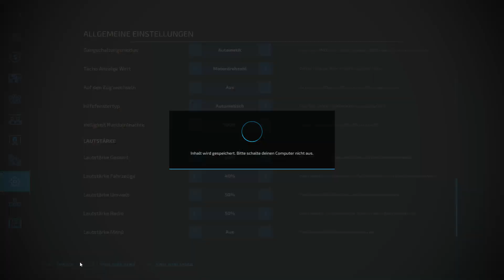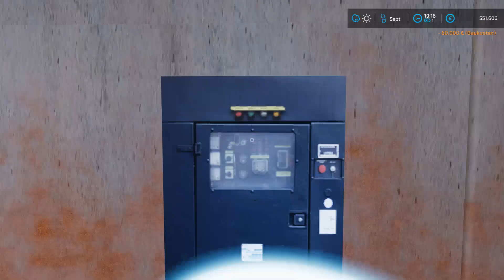LS22 Mining & Construction #022: Verkauf des Marmors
In diesem Projekt möchte ich mich auf den Bergbau beschränken. Die Karte "Mining Construction Economy" bietet dafür riesige Minen und entsprechende Produktionen zur Weiterverarbeitung. Land- und Forstwirtschaft ist nicht geplant. Die Karte und das Mod-Pack dazu könnt Ihr hier herunterladen